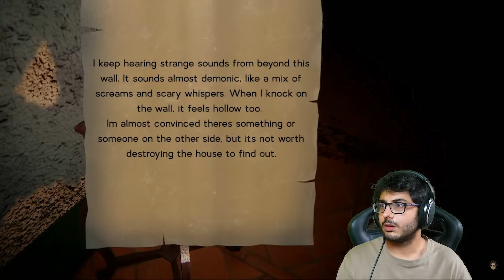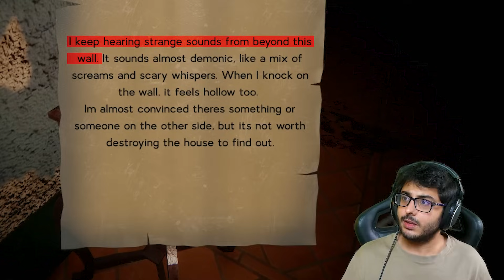Carry Playing Kamla For First Time 🤣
Carryminati Playing Kamla Indian Horror Game | Carryislive Horror Highlights |
Kya Aap Kamla Se Bach Sakte Hain? | Kamla Indian Horror Game Gameplay
Watch Carryminati play the popular Indian horror game, Kamla! See how he navigates through the spooky challenges and hilarious moments in this gaming video. Carryminati take on the Indian horror game Kamla in this thrilling gameplay video! See how he reacts to the scares and challenges of the game as he navigates through the spooky world of Kamla.
  CARRYMINATI ► @carryminati
Stream Details ►
      Stream Name - CARRYMINATI PLAYS INDIAN HORROR GAME
About Channel ►
                  Ye Channel Carry Ki Highlights Ke Liye Create Kiya Huaa Hain. Par Iss Channel Pe Tum Carry Ki Latest Stream Ki Highlight Nahi Dekh Paoge. (Except- Meme Review And Omegle ) Kyunki Gameplay Ki Highlight Carry Ko Bhi Nikalni Hoti Hain.
                            Iss Vajahse Hum Uski 2-3 Week Pehle Ki Stream Ki Highlight Nikalte Hain. Main Khud Carry Ka Bahot Bada Fan Honnn. Ye Channal Carry Ke Mohit Ke Liya Hain. Jo Log Carry Ki Poori Stream Nahi Dek Paate Unke Liye Ye Highlights Channel Create Kiya Gaya Hain.